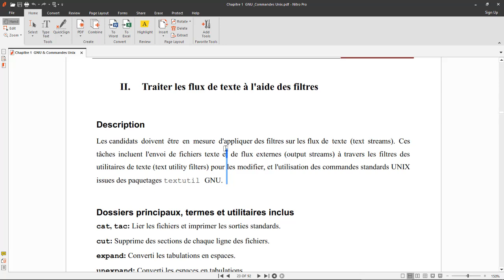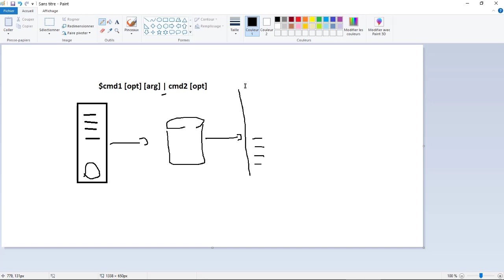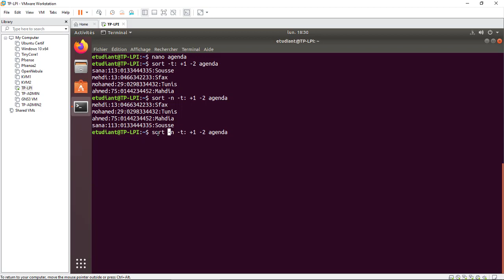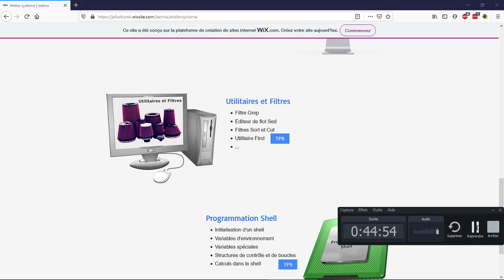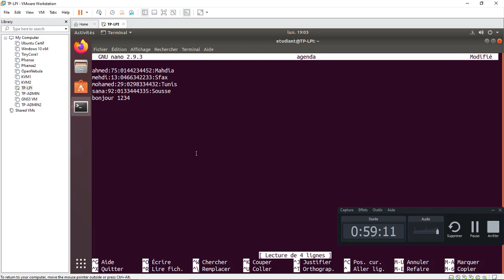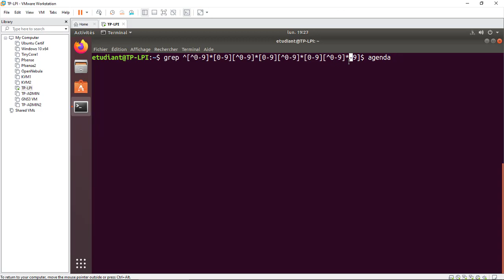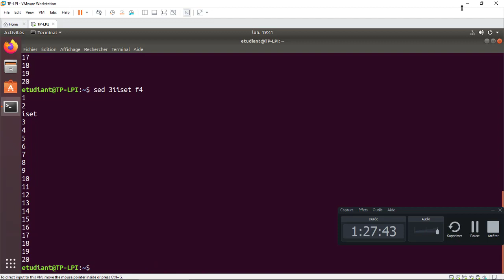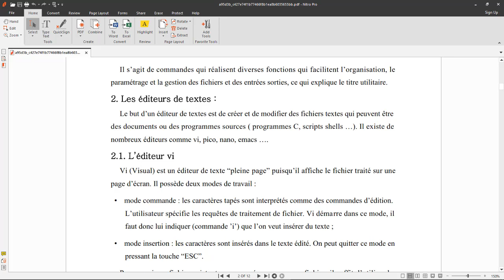4-LPI Chapitre1 - LES FILTRES